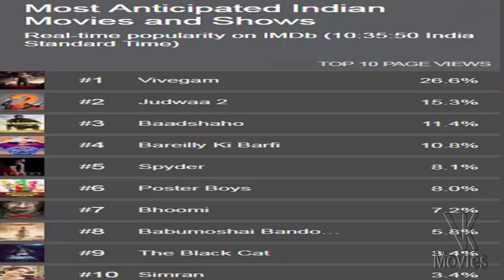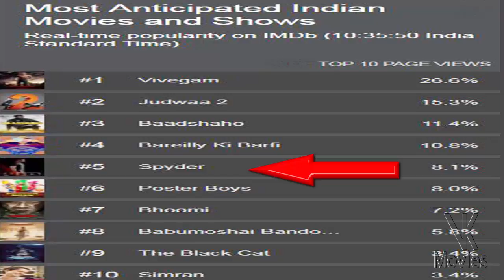Mahesh Babu Spyder creates another record first time in Tollywood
Mahesh Babu new movie spyder creates sensation in internet and also spyder public talk is Spyder creates another record this is the first time in Tollywood, spyder movie enter into the top ten list in Indian Movie Database, now Spyder creates full hype in the world. mahesh babu spyder full movie seen in theaters on September 27 mahesh babu spyder hd images and mahesh babu spyder hd wallpaper found in official page of facebook and twitter , spyder movie craze in Tamil gets huge hype spyder movie dubbed in hindi and mahesh babu spyder hindi trailer also available after release, mahesh babu spyder hd trailer release soon, spyder movie public review is good, we can share spyder movie latest updates.